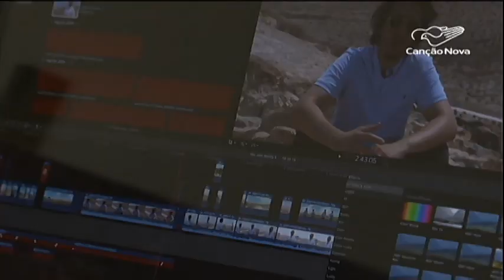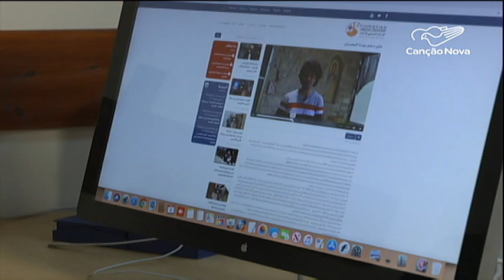Canção Nova tem programa em língua árabe na Terra Santa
Além dos brasileiros, a Canção Nova se empenha para levar seus conteúdos de evangelização a outros povos. E vem novidade por aí da TV Canção Nova na Terra Santa.

Reportagem de Danúbia Gleisser e Roger Ferrari

(baixe os conteúdos e compartilhem )